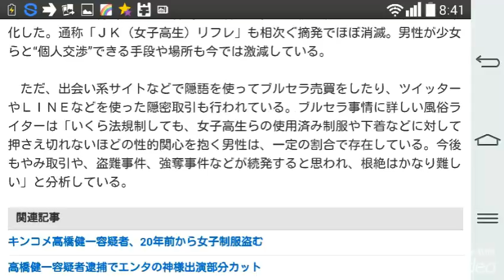潜在人口多く今後も続発必至／最近のブルセラ事情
日刊スポーツ 12月27日 7時58分配信

14

　コント日本一を決める「キングオブコント」で優勝した人気コンビ、キングオブコメディの高橋健一容疑者（４４）が２６日、都内の高校に忍び込んで女子生徒の制服などを盗んだとして、窃盗と建造物侵入の疑いで警視庁に逮捕された。同容疑者は容疑を認め、２０年ほど前から盗みを繰り返していたと供述している。

‹最近のブルセラ事情›

　女子高生ら少女の着用済み制服や衣類、下着などに強い性的関心を抱く男性は「ブルセラマニア」などと呼ばれ、潜在人口は多いとされる。ただ近年、法規制も強まり、そのような衣類などを「合法的」に入手するのが困難になっている。

　通称「ブルセラショップ」は９０年代前半ごろ、都内を中心に急増した。制服や下着などを店内で女子高生が客に直接売る「生セラ店」といわれる業者が出るなどエスカレートし社会問題化。警察は古物営業法違反などで次々摘発し、９０年代後半までにブルセラショップは衰退した。

　００年ごろは、ネットの出会い系サイトやオークションサイトを通じた、少女と男性の下着売買が横行。都では０４年６月施行の改正青少年健全育成条例で「１８歳未満の少女から下着、唾液、ふん尿を買う行為の禁止」などと規定し、明確にブルセラ行為や生セラ行為を規制した。その後は、そういった取引が地下化した。通称「ＪＫ（女子高生）リフレ」も相次ぐ摘発でほぼ消滅。男性が少女らと“個人交渉”できる手段や場所も今では激減している。

ブルセラ事情に詳しい風俗ライターは「いくら法規制しても、女子高生らの使用済み制服や下着などに対して押さえ切れないほどの性的関心を抱く男性は、一定の割合で存在している。今後もやみ取引や、盗難事件、強奪事件などが続発すると思われ、根絶はかなり難しい」と分析している。